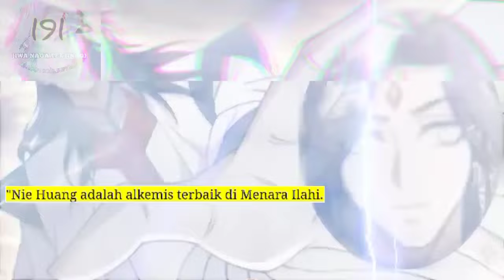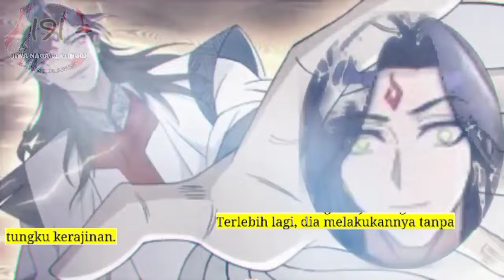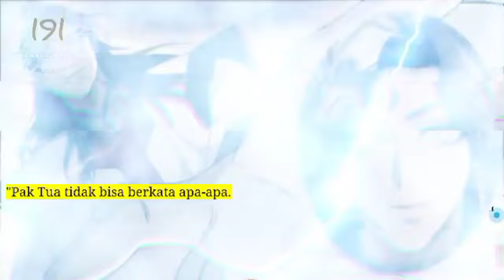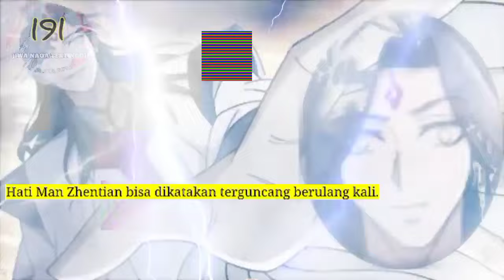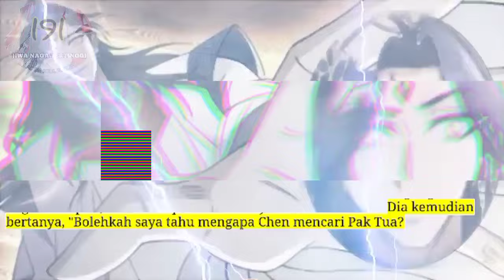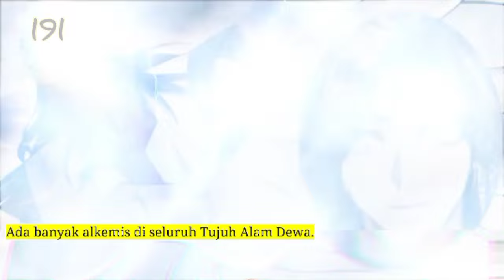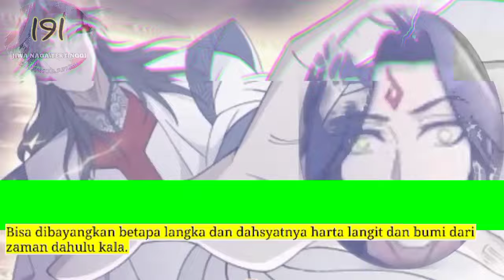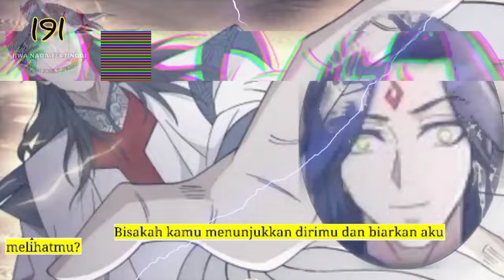Jiwa Naga Tertinggi season 191